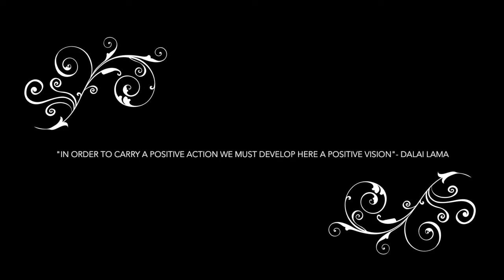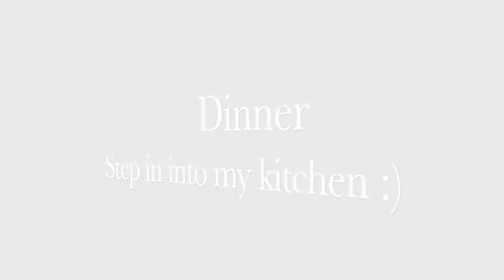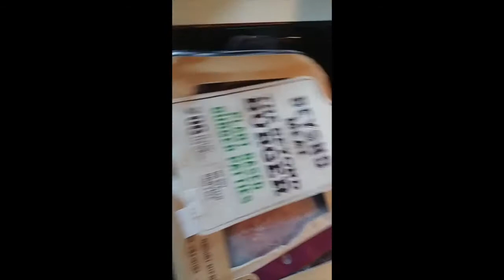What I eat in a day as a fit vegan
Snap: Vegan89